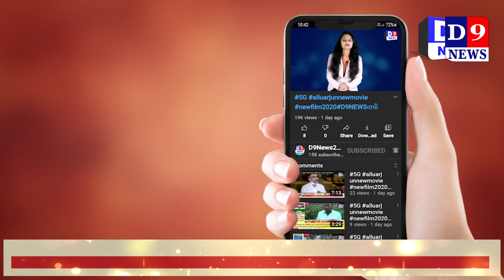જવેલર્સની દુકાનમાં ચોરી કરતી મહિલા ગેંગ ઝડપાઈ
Title:  સુરત જવેલર્સની દુકાનમાં ચોરી કરતી મહિલા ગેંગ ઝડપાઈ
Name of the Reporter : akshy vadher
Date & Time : 14/06/2021 12:00:00

Descriptions
જવેલર્સ ની દુકાન માં સેલ્સ ગર્લની નજર ચૂકવી લાખો રૂપિયા ની સોનાની ચેન ની ચોરી કરી ફરાર થઈ જનાર મહિલા ગેંગને પોલીસએ ઝડપી પાડી હતી

સરથાણા વિસ્તારમાં જવેલર્સમાં ચોરી કરતી મહિલા ગેંગને પોલીસએ ઝડપી પાડી ...

બે દિવસ અગાવ આ ગેંગ એક જવેલર્સ માં સેલ્સ ગર્લની નજર ચૂકવી કરી હતી લાખો રૂપિયા ની સોનાની ચેન ની ચોરી ...

ગેંગની મહિલા ખાસ મહારાષ્ટ્રના પુણા થી ગુજરાત માં આવતી હતી ચોરી કરવા ..

આ ચોર મહિલા પાસેથી પોલીસએ અન્ય સોના ચાંદીના દાગીના અને રોકડ રકમ પણ કબ્જે કરી ...

ગેંગ ની વધુ પૂછ પરછ માં અન્ય વધુ ગુના ઉકેલાય તેવી શકયતા